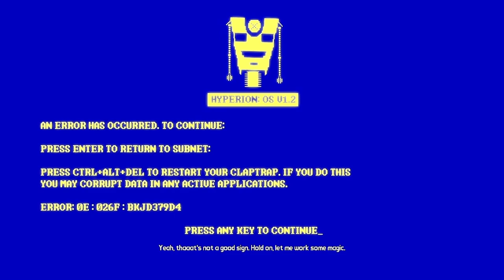THE BEST DLC IN THE BORDERLANDS FRANCHISE!?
Becuase of the TVHM exp scaling we hop into the Claptrap DLC, aka the best DLC in the entire Borderlands franchise, to get some levels and loot!

Your the kinda cool person who's seen my Hyperion Only Zer0 playthrough. Right?!